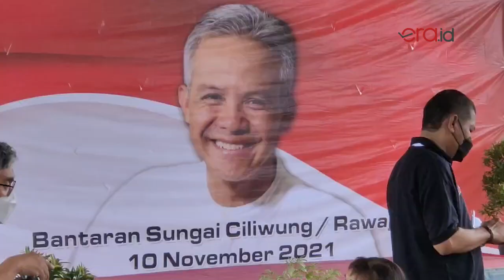Deklarasi Ganjar Pranowo Jadi Capres 2024